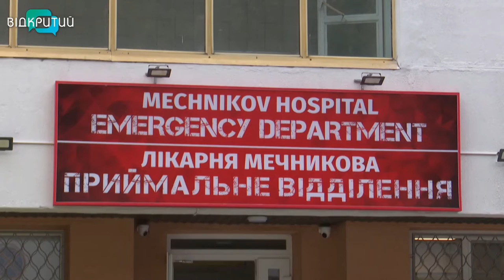Новини OPEN NEWS від 4 жовтня 2021 року 20:15